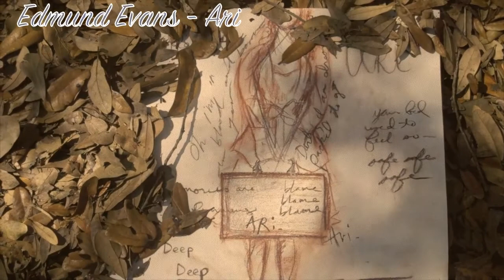Ari- Edmund Evans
"Ari" by Edmund Evans from the Leaves EP